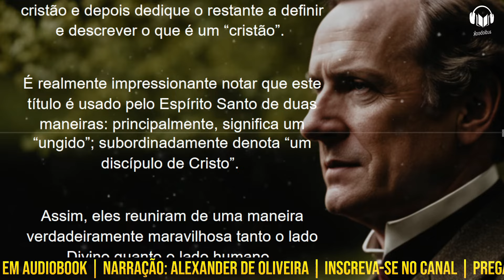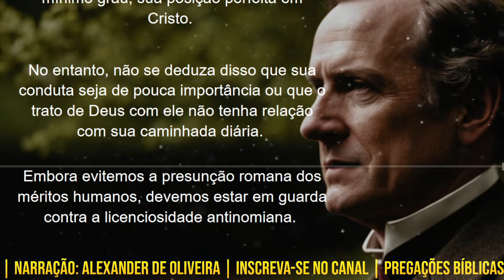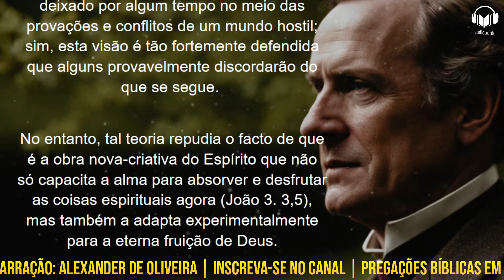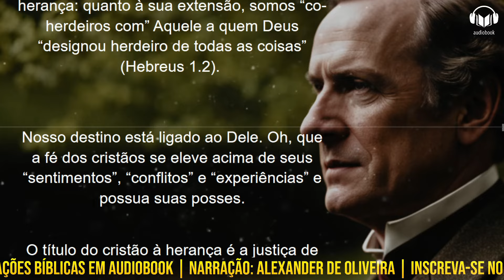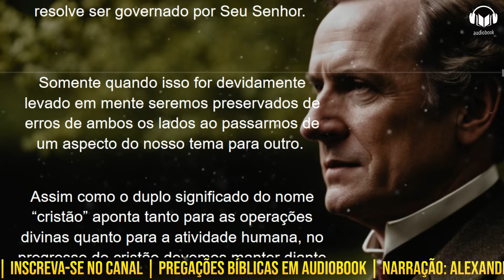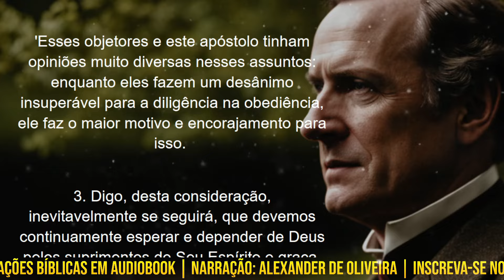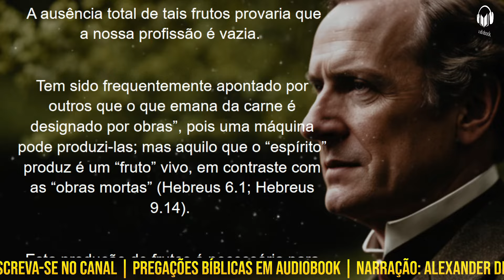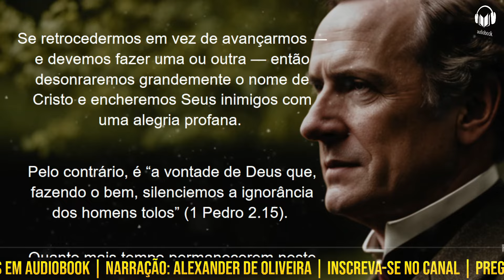A NECESSIDADE DE SANTIDADE - 03 | A. W. PINK | Narração: Alexander de Oliveira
Graça e paz a todos! Estarei narrando mais um sermão do pregador Arthur Walkington Pink. Ele fala sobre a necessidade de santidade na vida do cristão. Explica o que é e como funciona o progresso espiritual da vida do cristão e seu devido crescimento na graça considerando a ordem de Deus para isso.

🏦SANTANDER
AGÊNCIA: 4427
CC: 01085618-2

⚠️⚠️⚠️Estou anunciando o "CLUBE DE MEMBROS" do canal Pregações Bíblicas.
É uma forma de receber o apoio e reconhecimento pelo trabalho.
Não tenho muito a oferecer, além das mensagens narradas em audiobook pela minha voz, o  instrumento que Deus me deu para alcançar milhares de vidas com a pregação da Sua Palavra através de homens que foram grandemente usados por Deus no passado e que fizeram marco na história do Cristianismo. São mensagens profundamente bíblicas e Cristocêntricas. Também é uma forma de compartilhar literaturas bíblicas para quem não pode ler ou mesmo não tem tempo. Se você gosta desse trabalho e se está sendo edificante e abençoador, considere se tornar um apoiador. Você estará me ajudando muito.  E que Deus em Cristo abençoe a todos e multiplique dez vezes mais.